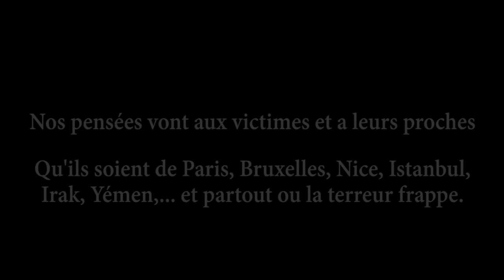Cómo combatir el terrorismo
Versión subtitulada en español del vídeo "Comment Combattre le Terrorisme" del canal Histoires Belges.